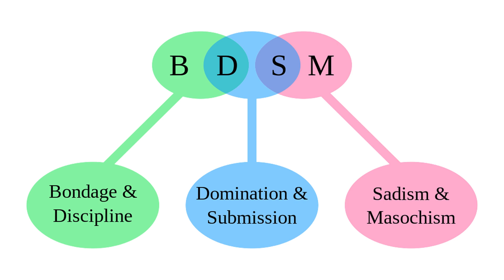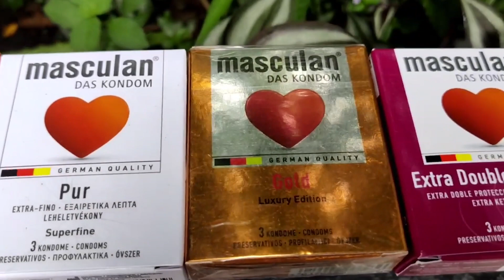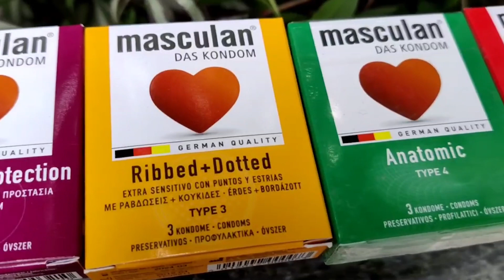អ្នកបម្រើផ្លូវភេទ​ - BDSM (Dom/Sub) (វគ្គ២)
ដែលលឺពី Dom និង Sub នៅក្នុង BDSM ទេ?

វីដេអូនេះជាការសហការជាមួយនឹងស្រោមអនាម័យ masculan Cambodia ដែលជាស្រោមអនាម័យដែលមានគុណភាពខ្ពស់ ច្រើនប្រភេទ ពីប្រទេសអាល្លឺម៉ង់។ masculan Cambodia ក៏មានជាទឹករំអិលដែរ។ សម្រាប់ព័ត៌មានបន្ថែម ចូលទៅ masculan Cambodia ឬទំនាក់ទំនងទៅលេខ 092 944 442 / 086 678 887។

អរគុណដែលបានមើល!

Love, Cath
xx